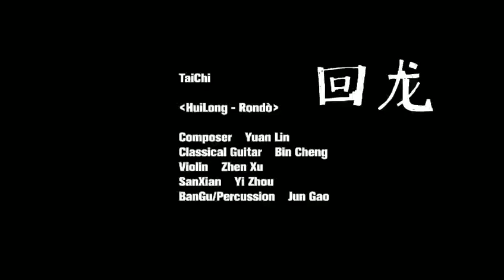TaiChi Ensemble : HuiLóng - Rondò - YuanLin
Composer : Yuan Lin
Classical Guitar : Bin Cheng
Violin : Zhen Xu
San Xian : Yi Zhou
BanGu/Procussion : Jun Gao